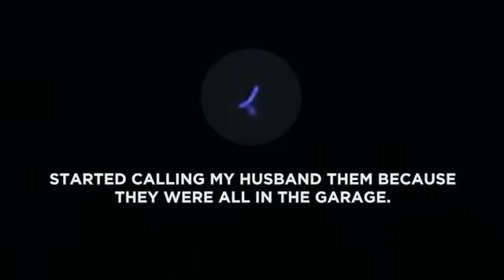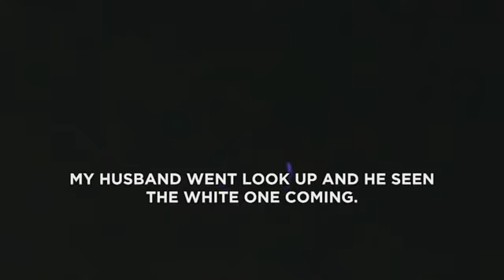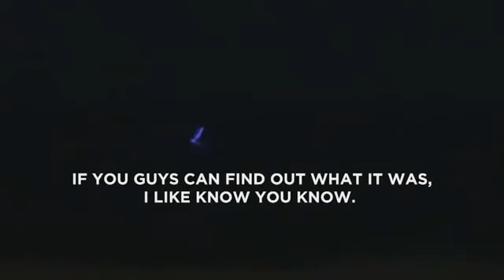Bright blue UFO Hawaii prompts calls to 911